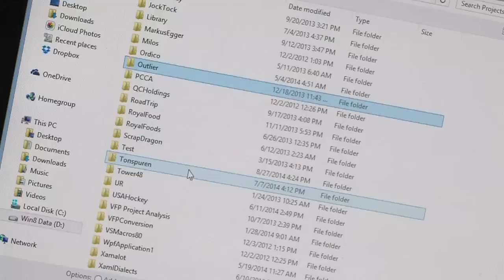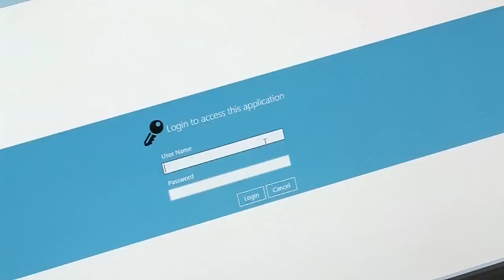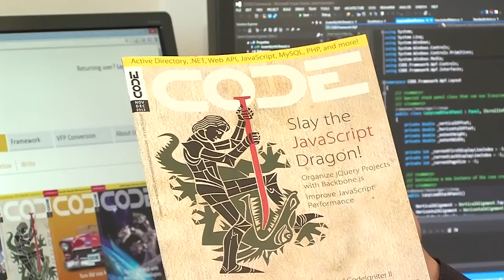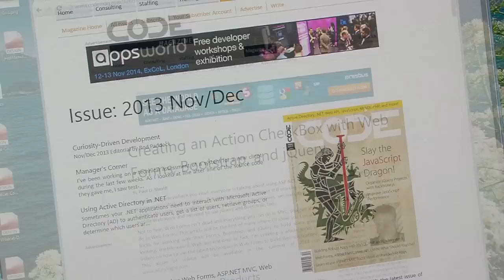Markus Egger explains CODE/EPS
In this interview, Markus Egger (Founder, President, and CSA of EPS as well as a Microsoft Regional Director and MVP) explains the various parts of EPS (CODE).